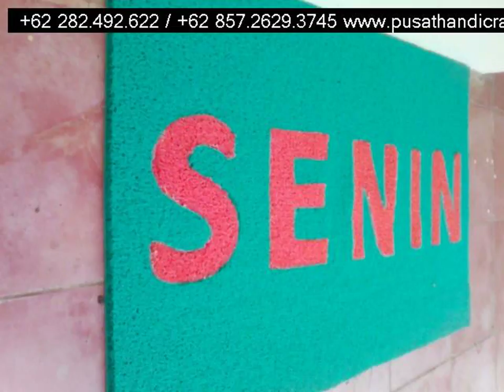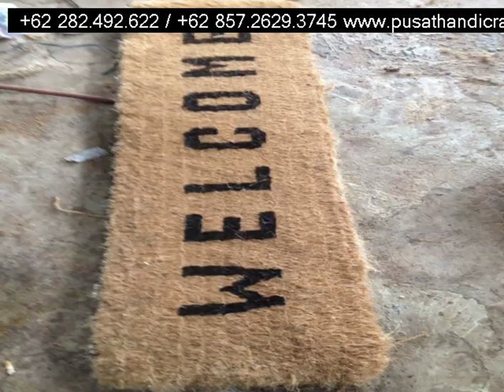Jual Keset Sabut Kabupaten Padang Lawas Utara,+6285726293745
Jual Keset Sabut Kabupaten Padang Lawas Utara